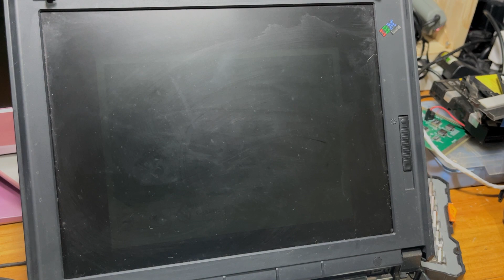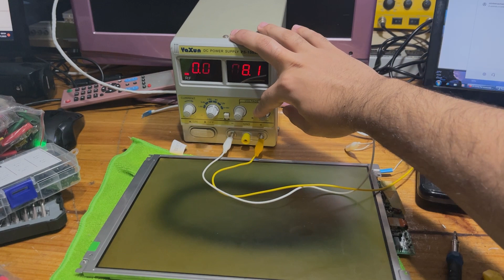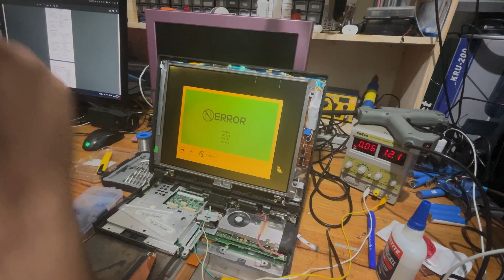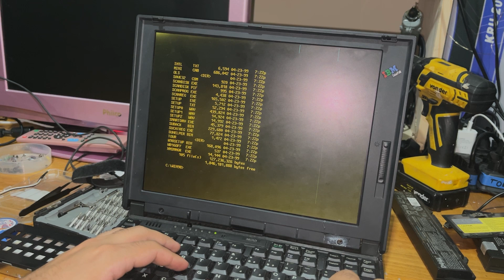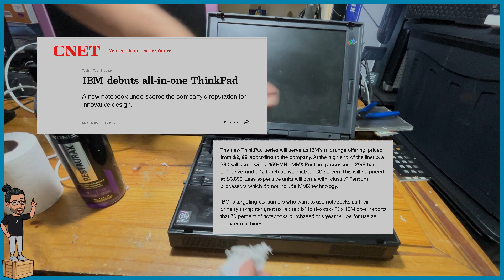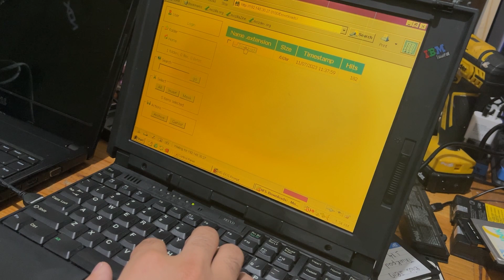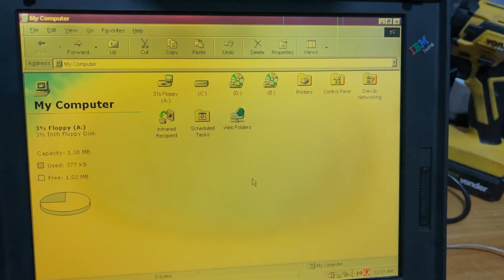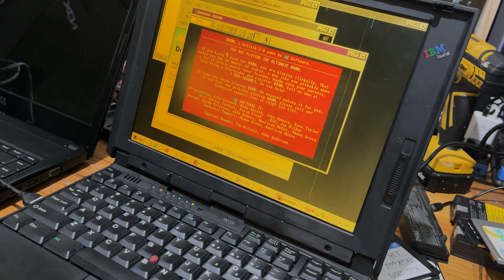#0049 IBM ThinkPad 385XD ! Uma esmeralda retro. Será que eu recupero?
Neste vídeo vamos tentar recuperar este lindo IBM ThinkPad 385XD! Um clássico e um super computador retro de época.

O que achou? Me diga nos comentários!